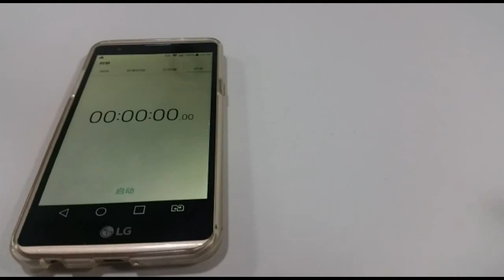SENSES S-CBB Ceramic Ball Bearing (2 min. & 6 sec. spin)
Abec 7 Class
High Precision
440C Stainless Steel
SI3N4 Ceramic Ball
Longer Casting Distance
Lighter & Spin Fast